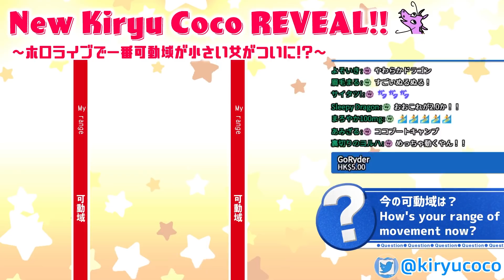【Ver.2.0】悲願の鼻が実装され可動域もつよつよになった桐生ココ【ホロライブ切り抜き】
ゲボカワドラゴン
▼元動画▼
✨BIG✨REVEAL✨お披露目✨お待たせ✨桐生ココ2.0

ED曲提供
Elmar/えるまーる